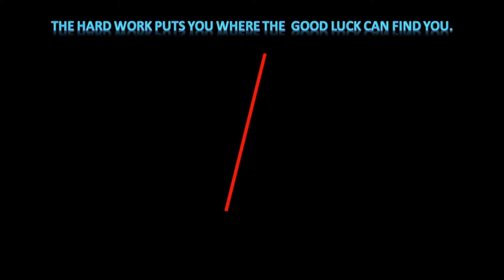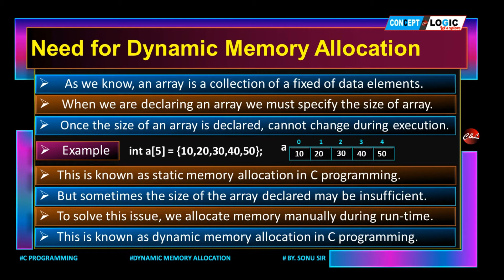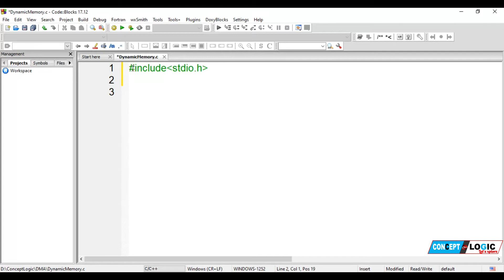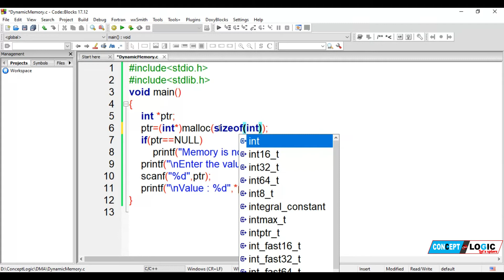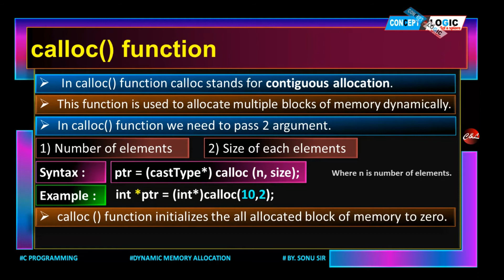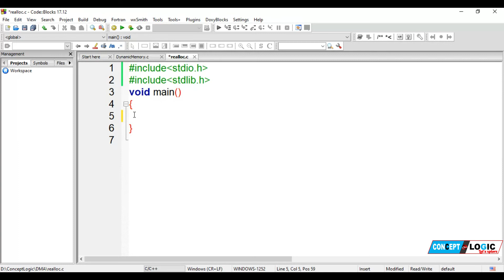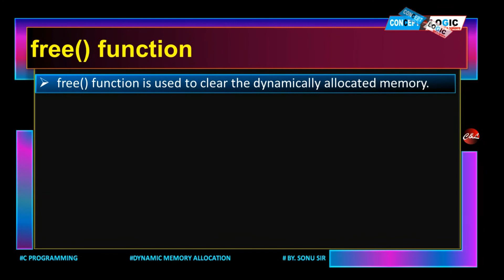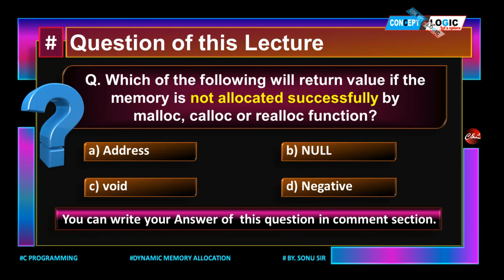Dynamic Memory Allocation in C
Dynamic Memory Allocation in C in Hindi | Lecture-7 | POINTER | Hindi & English | Lesson-9

Objective & Contents-
Memory Allocation for variables
Static Memory Allocation
Dynamic Memory Allocation
Functions used for Dynamic Memory Allocation
malloc()
calloc()
realloc()
free()
Difference between SMA and DMA
Example and Practical
Question of this Lecture

Lesson-1 Introduction to Introduction To C links -

Lesson-2  BASICS OF C Links-

Lesson-3  ARITHMETIC INSTRUCTIONS IN C

Lesson-4  SELECTION STATEMENTS IN C Links-

Lesson-5  ITERATIVE STATEMENTS IN C Links-

Lesson-6  ARRAYS IN C Links-

Lesson-7 STRING IN C Links-

Lesson-8 FUNCTION IN C Links-

Lesson-9 POINTER IN C Links-